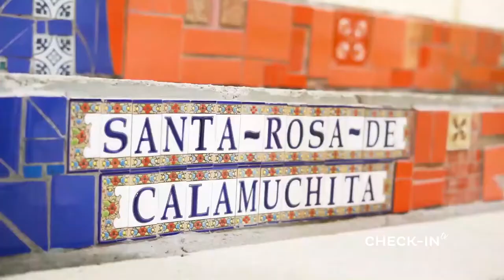¿Nos vamos juntos a SANTA ROSA de CALAMUCHITA? - CHECKIN-TV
¿Nos vamos juntos a SANTA ROSA de CALAMUCHITA?
¡Tantas opciones y estamos muy ansiosos por ir!

Podés disfrutar de su naturaleza, de su hermosa ciudad renovada, hoteles de excelencia, gastronomía abundante y riquísima, y muchas actividades al aire libre.

CHECKIN TV - 265 - SANTA ROSA DE CALAMUCHITA CINTIA